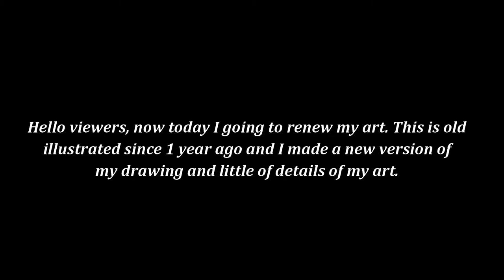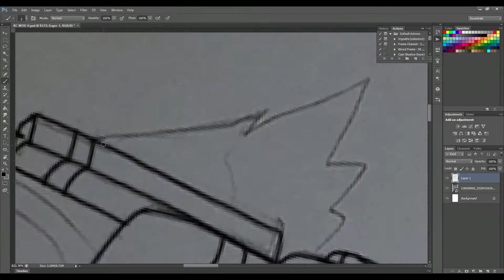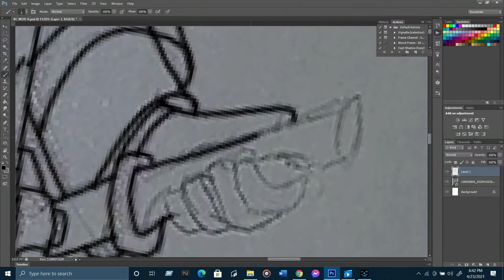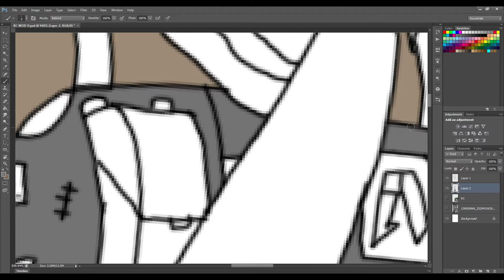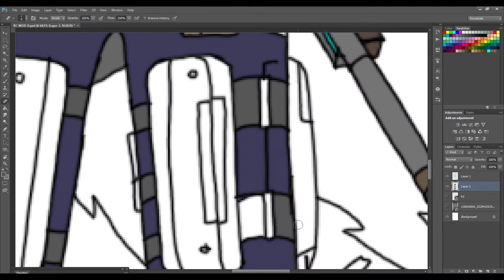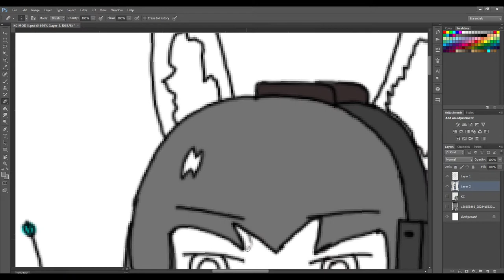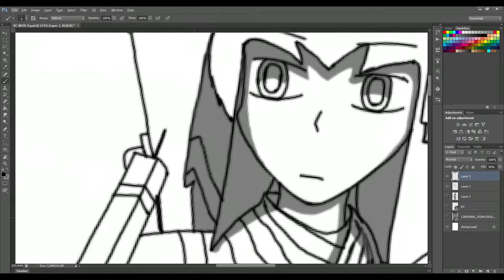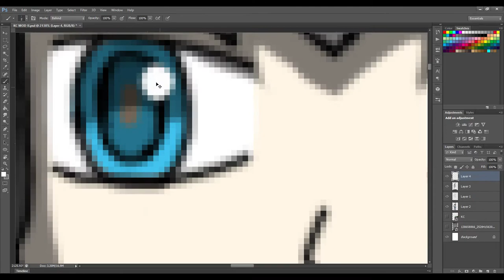Random Drawing#3 (KC "The Warbeast")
The second renew of my old drawing character to new version of my drawing. I very sorry for take long time without posting a video, cause of working for school tasks, household chores and etc. But now, I 'am back. I hope you enjoy it.😁😁

Music Credits Used:
- TheFatRat - Xenogenesis